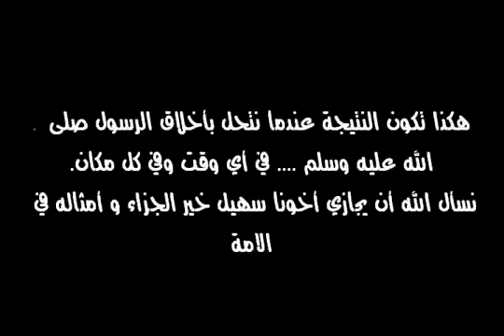قصة المسلم ال a muslim.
This channel Was Established For spreading the true religion of Allah (God), We may make many mistakes in some of the vidoes and many might have errors in it, Rest assure it was unintentional. if you have any question about Islam, Please Email me and I will be more then happy to answer you truthfully. Knight Please add me on twitter... Eddyflorida